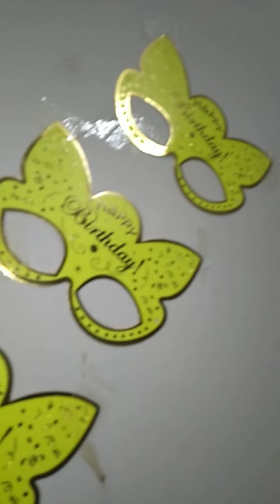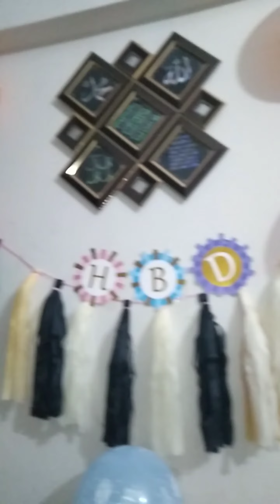Simple & Easy Birthday Balloon Decoration Ideas at home || Short | Rk Vlogs :-)